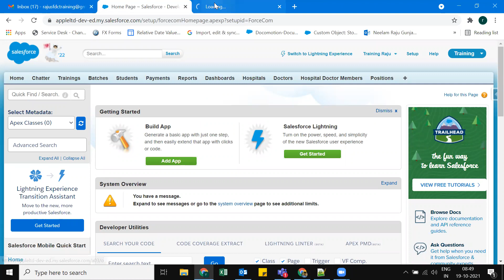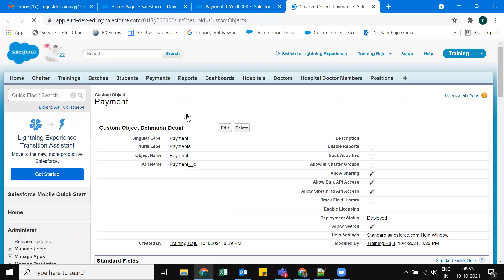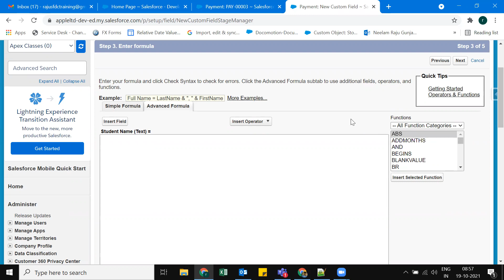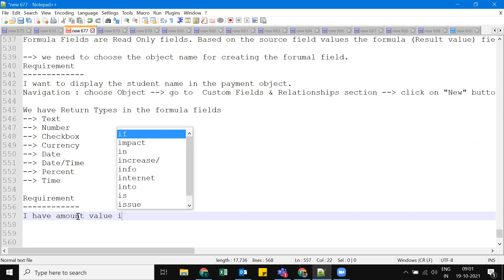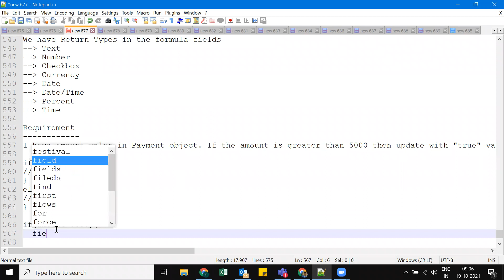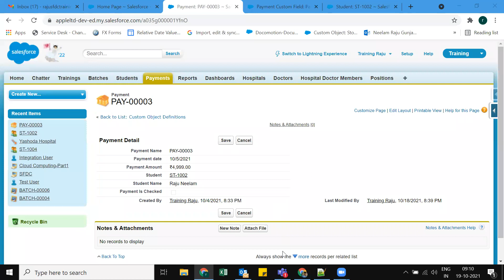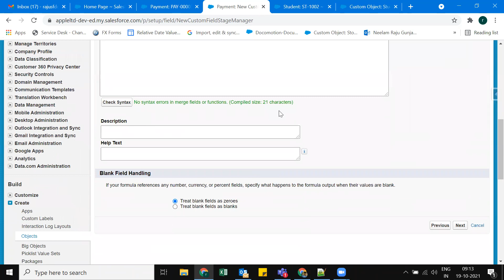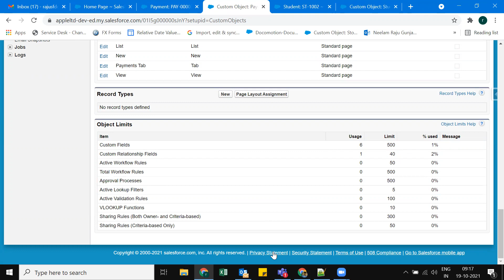salesforce class-24 in telugu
This genie entertainment Salesforce Full Course video will help you understand and learn Salesforce Cloud services in detail. This Salesforce Tutorial is ideal for both beginners as well as professionals who want to master Salesforce Cloud. Below are the topics covered in this Salesforce Beginners tutorial